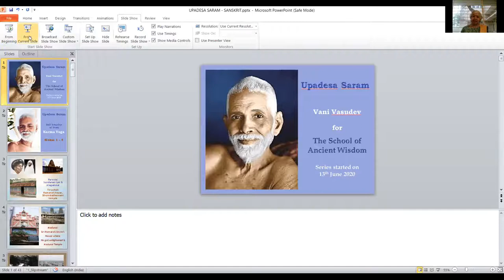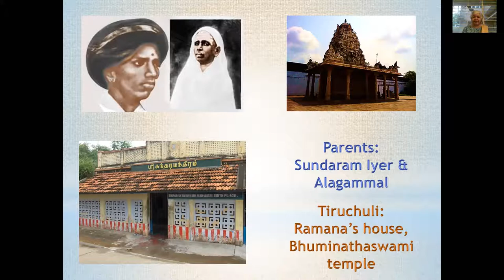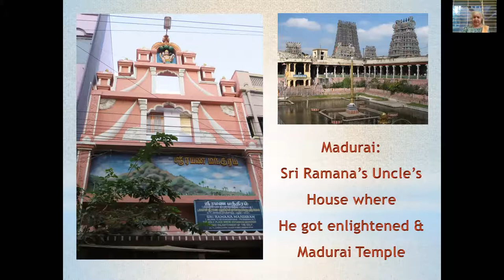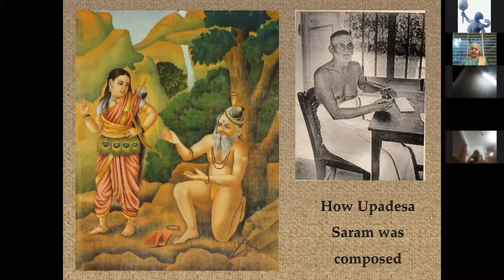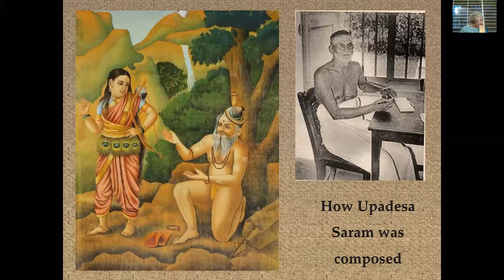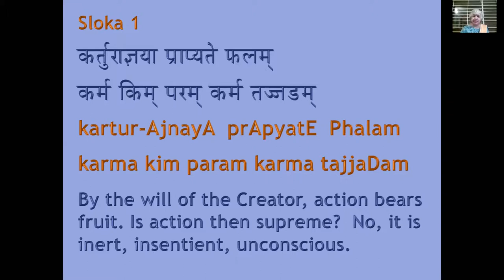UPADESA SARAM - TALK 1, SHLOKA 1, BY VANI VASUDEV, DIRECTOR , MEDITATION & STUDY CIRCLE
A brief bio of Bhagavan Sri Ramana Maharshi, how he cam to compose Upadesa Saram and an exploration of the first sloka.  The principles of karma and the supremacy of being over doing.

ABOUT UPADESA SARAM

Upadesa Saram is a poetic composition of Sri Ramana Maharshi.  Upadesa means Teaching, and Saram means Essence.  This composition contains the essence of Sri Ramana’s teachings and the central tenets of Vedanta.

Upadesa Saram is a road map for every seeker.  In just 30 slokas Sri Ramana depicts four paths to liberation. The first four slokas deal with Karma Yoga or Path of Action. Slokas 5 – 10 speak about Bhakti Yoga, the Path of Devotion.  Raja Yoga or the Royal Path is described in slokas 11 – 15.  The last 15 slokas focus on Atma Vichara or Self Enquiry which is the culmination of all paths.